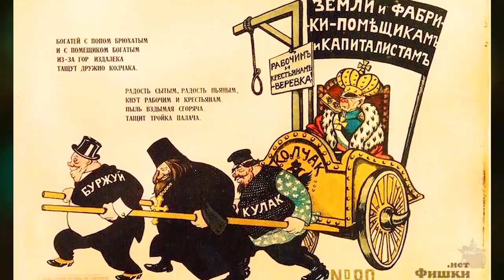Красноярск Колчак Революция